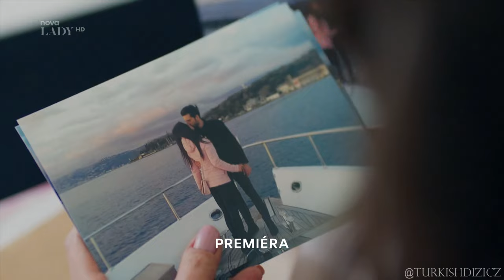Nekonečná láska - upoutávka Nova Lady (2024)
Czech teaser of Kara Sevda (Nekonečná láska) for Nova Lady.
Nekonečná láska - premiéra na Nova Lady.